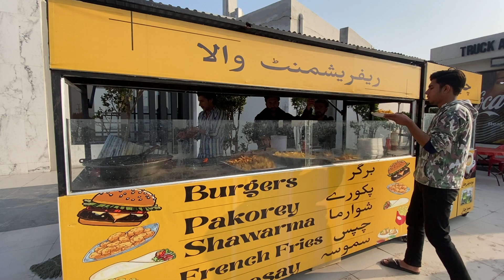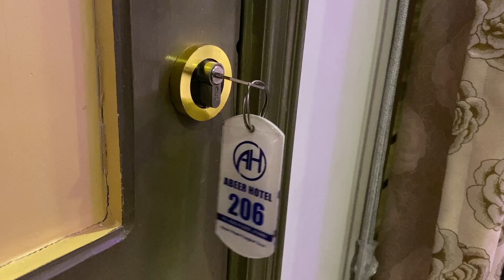Islamabad To Swat Valley | Khanpur Dam | Part 1/4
Memories of the 4 day Islamabad - Swat trip by road, covering Khanpur Dam, Ushu Forest Kalam, Malam Jabba Chair Lift and Swat White Palace.